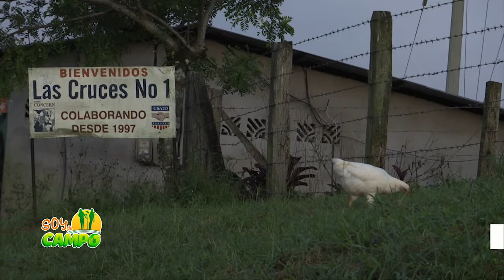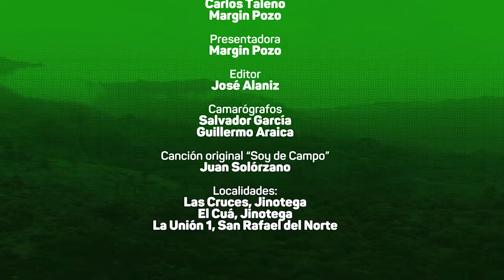SOY DE CAMPO || Acompáñanos a conocer el trabajo diario de productores y productoras nicaragüenses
La innovación y el uso de las tecnologías ha transformado la producción agropecuaria en el norte de Nicaragua.